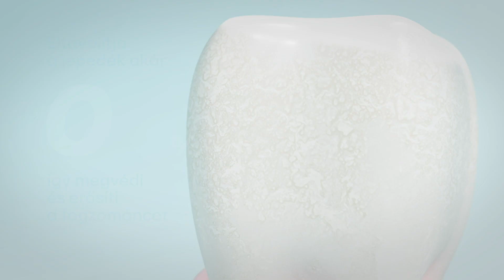Glister™ Márkavideó. Egészséges mosoly, jobb közérzet.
Kezdd el te is a 3 lépésből álló szájápolási rutint a Glister™ Szájápolási megoldással!